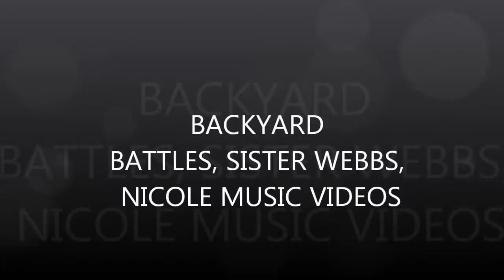back yard battle